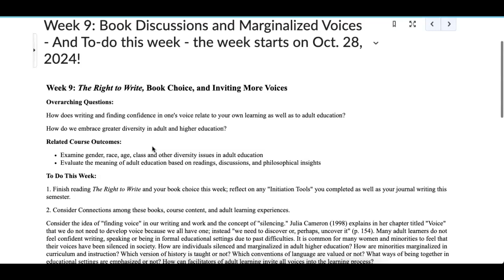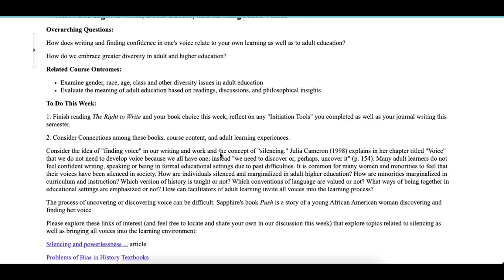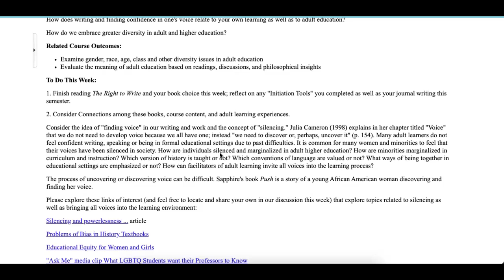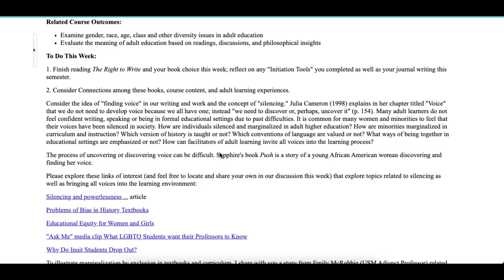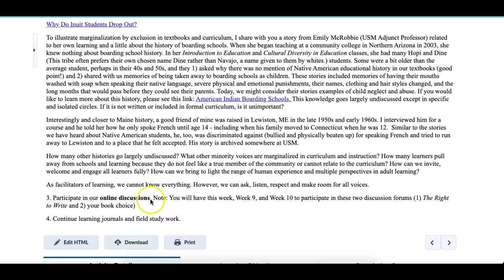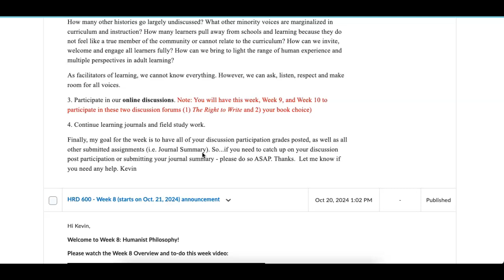HRD 600-Week 9-Oct.27,2024: Overveiw and things to do this w